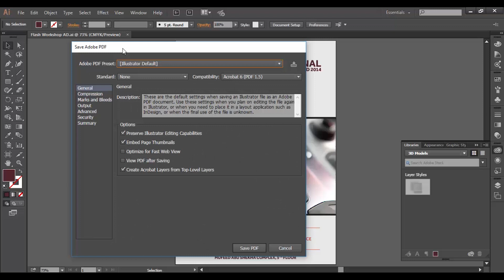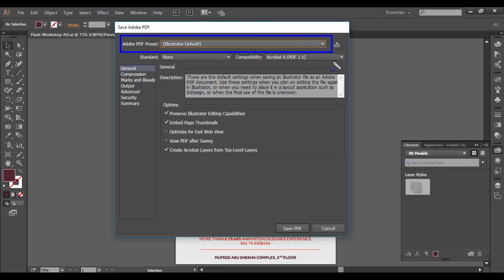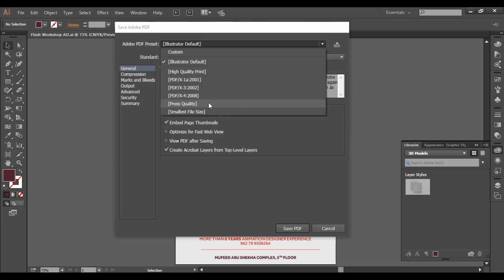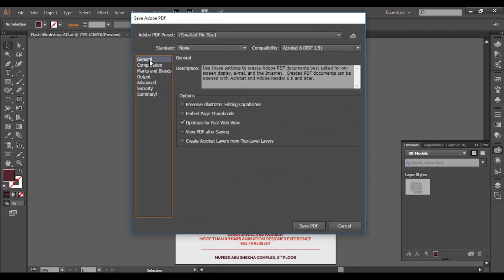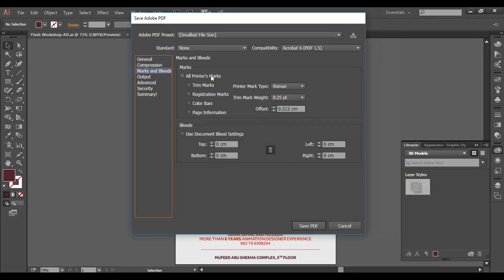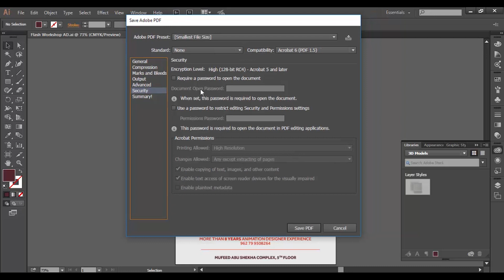كيفية التخزين الصحيح للطباعة او للويب بصيغة PDF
لتخزين ملف الإلستريتر او الفوتوشوب أو الإنديزاين عِدة طرق وأكثر من نمط. منه الطباعي "المكتبي" ومنه "الأوفست كالمجلات والصحف والحملات الإعلانية, ومنه ما يُخزّن لغرض الإرسال عبر الإنترنت.
أتمنى أن أحقق فائدة عملية لكم أحبتي